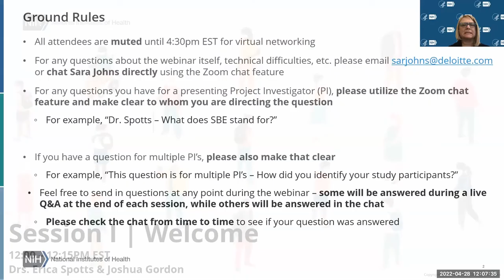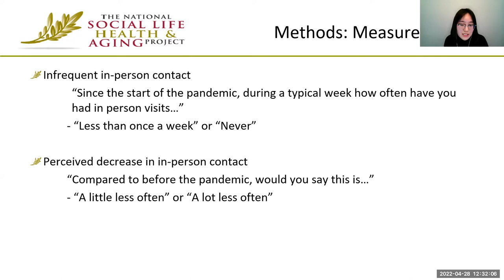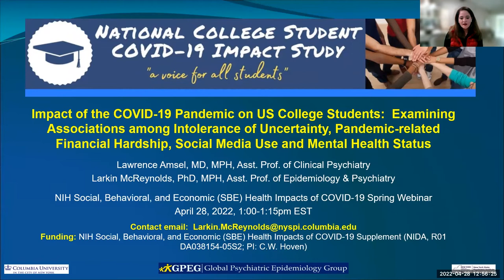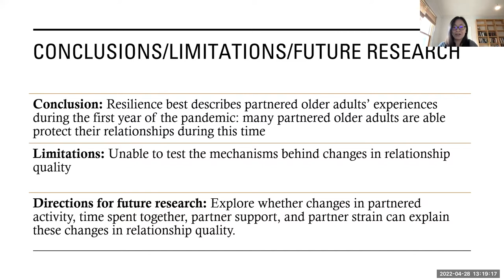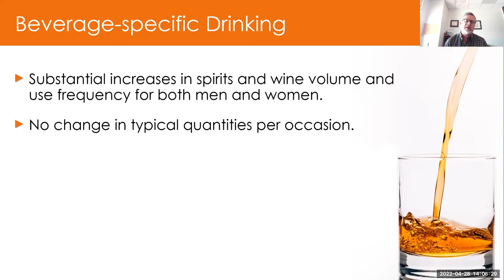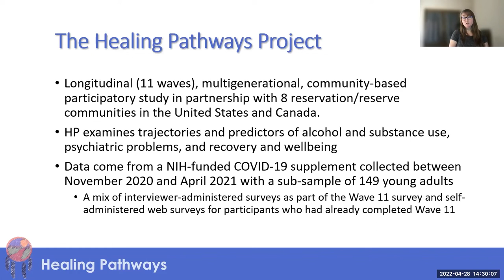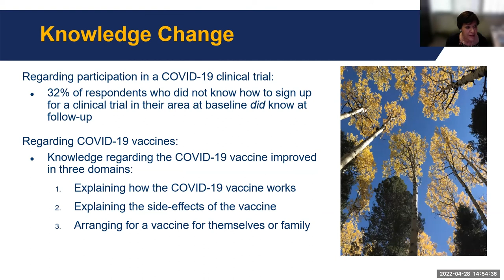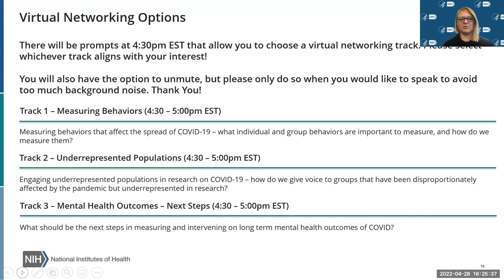Social, Behavioral and Economic (SBE) Health Impacts of COVID-19 Spring Webinar (April 28, 2022)